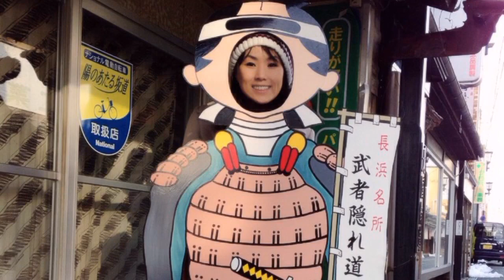Magical Ball / てんてん玉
I bought an interesting ball at Nagahama :)
滋賀県の長浜を訪れました。てんてん玉を買いました\(^ ^)/
Also could you check out Hanafubuki channel? :)